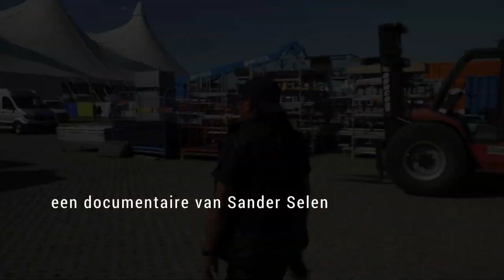Trailer Mannen in Zwart